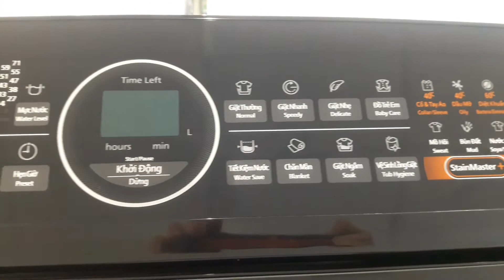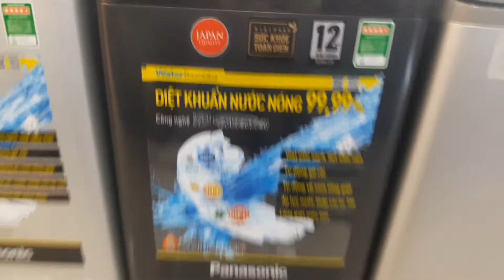Máy giặt Panasonic 9.5Kg NA-FD95V1 TD Inverter Cửa trên MỚI 2020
Series V1 ra mắt cuối năm 2020
Thiết kế sang trọng tinh tế
Cửa kính cường lực chống sập
Hộp đáng tan bột giặt Turbo Mixer tránh bám cặn bột giặt
Mâm giặt tạo sóng Active Wave giúp nhào trộn và giặt sạch hơn
Xoáy nước Bazooka từ 2 thác nước mạnh mẽ
Công nghệ Stain Master+ giúp giặt sạch những vết bẩn cứng đầu và diệt khuẩn bằng nước nóng 99.99%
Tự động vệ sinh lồng giặt Auto Tub Clean ngăn ngừa nấm mốc vi khuẩn
Chức năng gỡ rối quần áo giúp giảm nhăn và quần áo ko bị rối
Sấy bằng gió tiện lợi
Động cơ TD inverter hoạt động mạnh mẽ tiết kiệm điện hiệu quả
Cảm biến Econavi thông minh giúp cân bằng thời gian giặt và nhiệt độ nước giúp tiết kiệm điện và nước